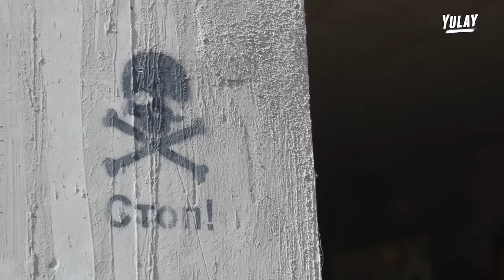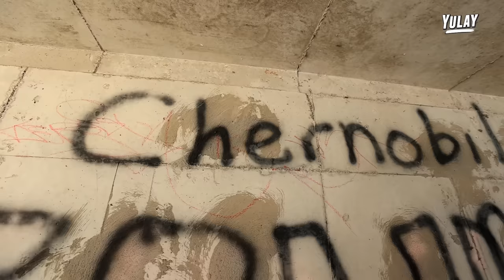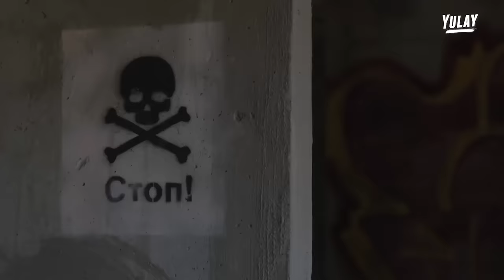Visite la Ciudad donde ya NADIE Vive en Mexico 🇲🇽 (Documental) | Yulay